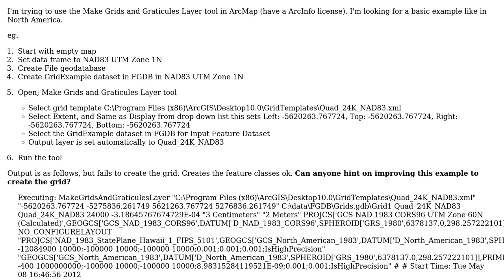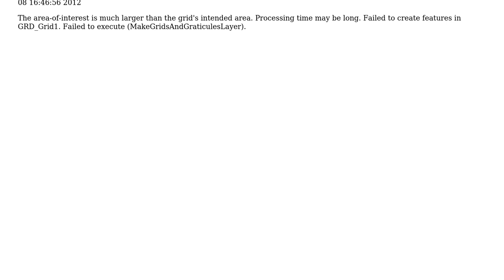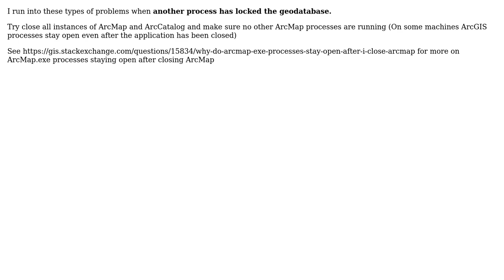GIS: Using Make Grids and Graticules Layer in ArcMap?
With thanks & praise to God, and with thanks to the many people who have made this project possible! | Content (except music & images) licensed under CC BY-SA | Music | Images & others | With thanks to user PolyGeo user Jakub Sisak GeoGraphics user Damian S and the Stack Exchange Network Trademarks are property of their respective owners. You are responsible for your own actions.